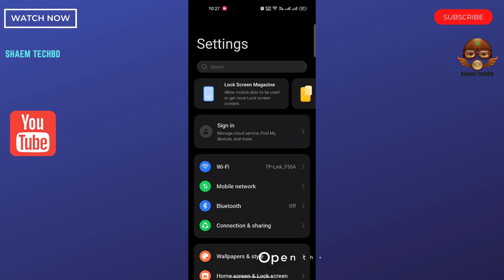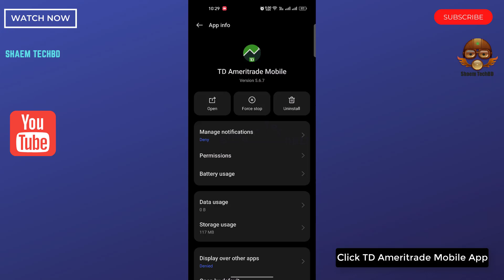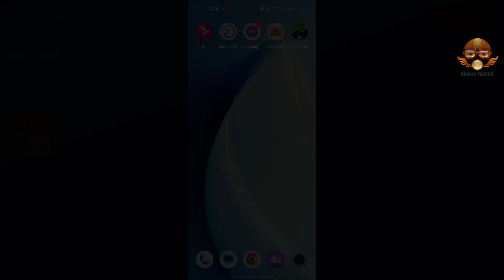How to Fix TD Ameritrade Mobile App Keeps Stopping Error in Android After New Updates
Your Quary-
How to Fix TD Ameritrade Mobile App Keeps Freezing Issue
How to Fix TD Ameritrade Mobile App Keeps Stopping Error
How to Fix TD Ameritrade Mobile App Keeps Hanging Issue
How to Fix TD Ameritrade Mobile App Automatically Closing Issue
How to Fix TD Ameritrade Mobile App Keeps Lagging Issue
How to Fix TD Ameritrade Mobile App Unfortunately Has Stopped Error
How to Fix TD Ameritrade Mobile App White Screen Issue
How to Fix TD Ameritrade Mobile App Black Screen Issue
How to Fix TD Ameritrade Mobile App Scroll Down Problem Issue
How to Fix TD Ameritrade Mobile App Keeps Crashing Issue
How to Fix TD Ameritrade Mobile App Login Problem Issue
How to Fix TD Ameritrade Mobile App Slow Loading Problem
How to Fix TD Ameritrade Mobile App Scrolling are Extremely Slow and Laggy
How to Fix TD Ameritrade Mobile App Not Open
How to Fix TD Ameritrade Mobile App Stopped Working Entirely
How to Fix TD Ameritrade Mobile App is Buggy
How to Fix TD Ameritrade Mobile App Technical Difficulties
How to Fix TD Ameritrade Mobile App Very Slow
How to Fix TD Ameritrade Mobile App Blank Screen
How to Fix TD Ameritrade Mobile App Very Slow to Load
How to Fix TD Ameritrade Mobile App Sign in Not Working
How to Fix TD Ameritrade Mobile App Stop Working
How to Fix TD Ameritrade Mobile App Extremely Slow and Unresponsive
How to Fix TD Ameritrade Mobile App Doesn't Work
How to Fix TD Ameritrade Mobile App Glitchy and Slow
How to Fix TD Ameritrade Mobile App Sometimes It Won't Load Anything At All
How to Fix TD Ameritrade Mobile App Charts Fail to Load
How to Fix TD Ameritrade Mobile App Doesn't Allow me to Login
How to Fix TD Ameritrade Mobile App Data Doesn't Update Accurately